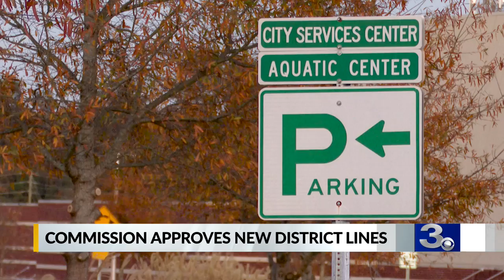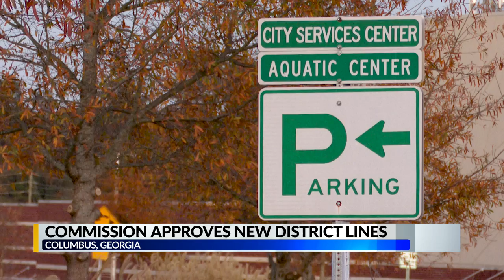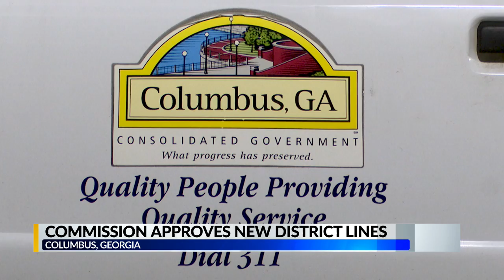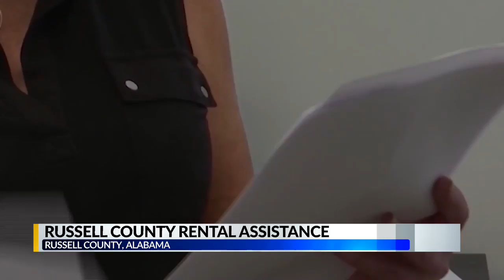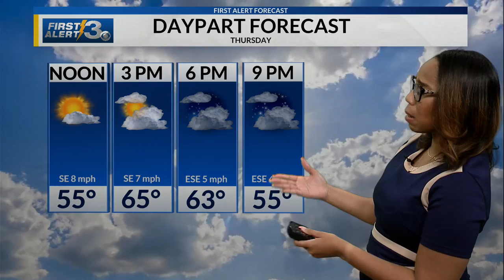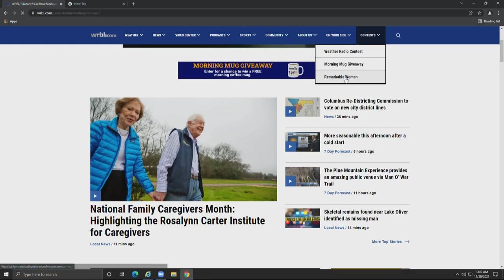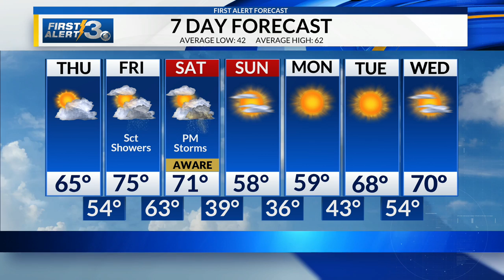120921 WRBL Midday full newscast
WRBL Midday full newscast 12/09/2021